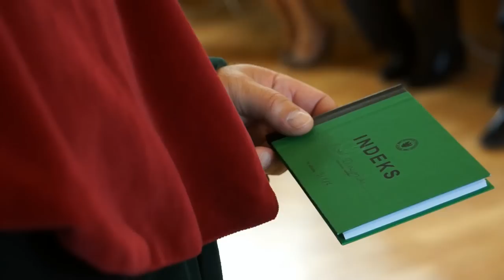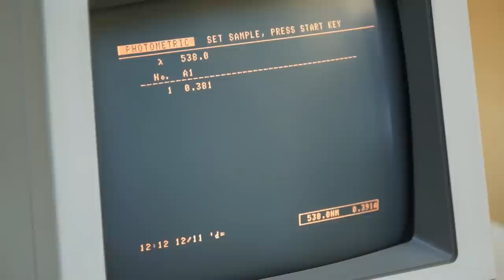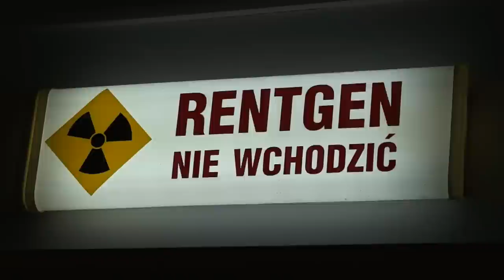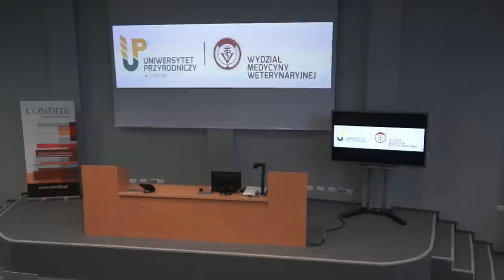Faculty Of Veterinary Medicine, University of Life Sciences in Lublin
University of Life Sciences in Lublin